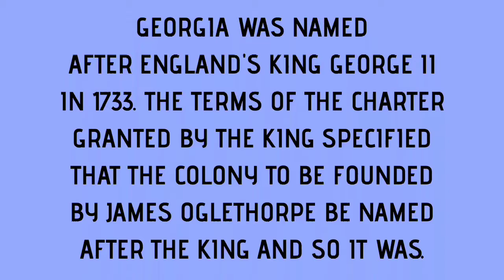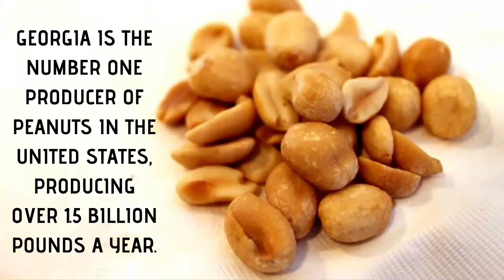September 16, 2019 - GEORGIA - TTV633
The Center for Disease Control is located in Atlanta, Georgia.